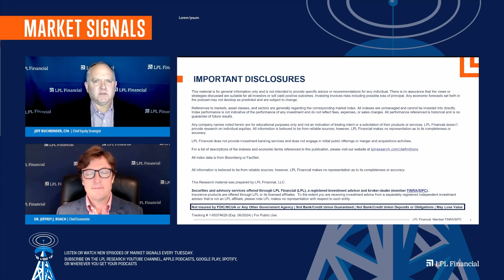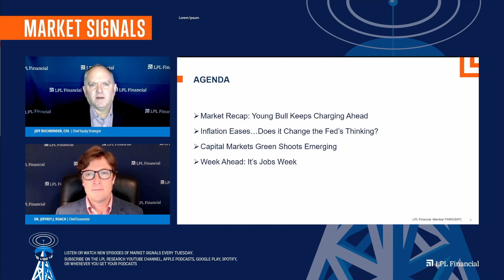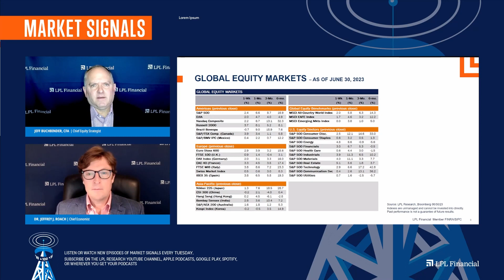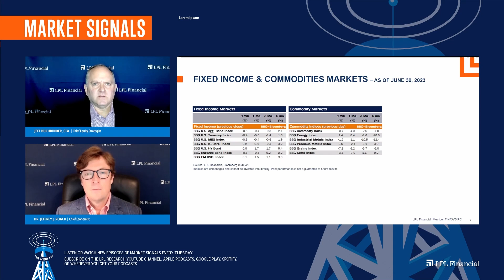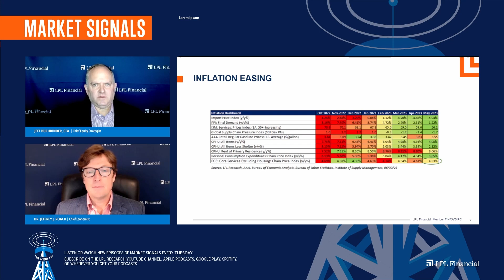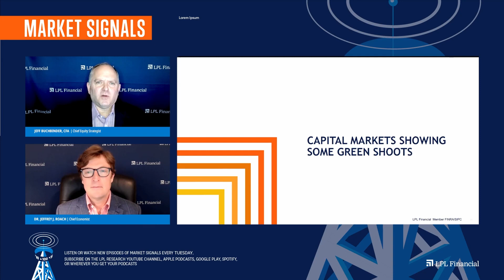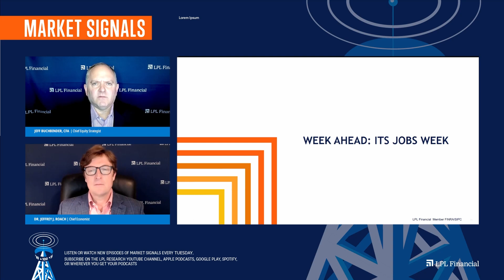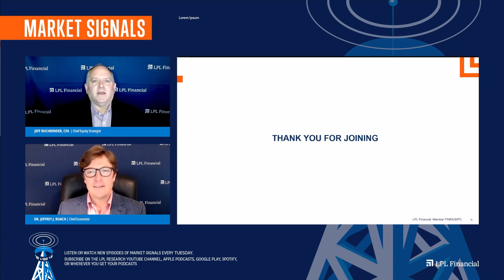Celebrating U.S. Innovation on America’s Birthday | LPL Market Signals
In the latest LPL Market Signals podcast, the LPL Research strategists recap stocks’ strong finish to the first half, discuss what last week’s series of resilient economic data might mean for the Federal Reserve  (Fed) and the economic outlook, and celebrate U.S. innovation in honor of America’s birthday by taking a look at our enduring global capital markets leadership.

Chapters:
00:00 - Intro
00:57 - Agenda
02:09 - Global Equity Markets – as of June 30, 2023
06:04 - Fixed Income & Commodities Markets – as of June 30, 2023
08:46 - More Higher Highs and Higher Lows From the S&P 500
09:40 - Inflation Easing
13:56 - Services Spending May Have a Bit More Upside
17:42 - U.S. IPO Activity
19:00 - Merger and Acquisition Activity
21:34 - Week Ahead: It’s Jobs Week
29:00 - Closing

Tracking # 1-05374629